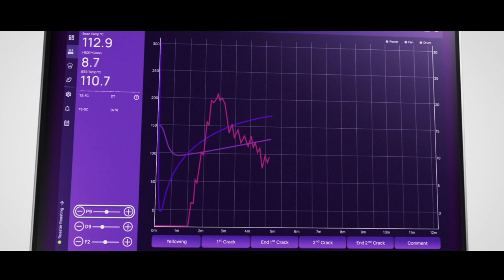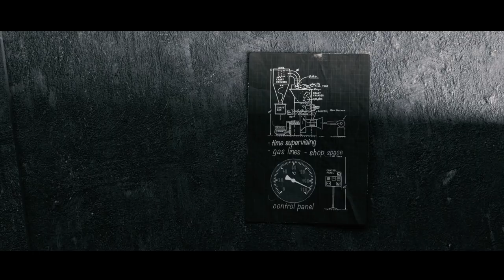Francisco Garrido - 3D Artist and Motion Designer